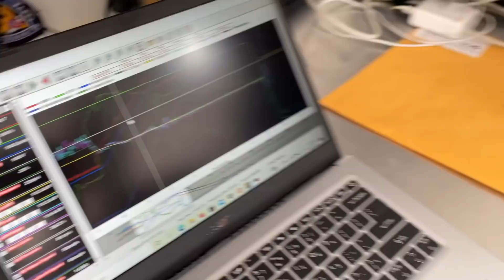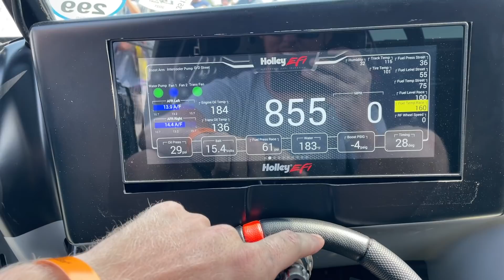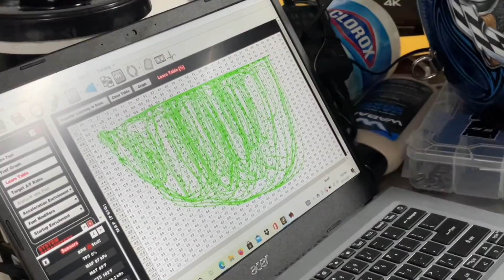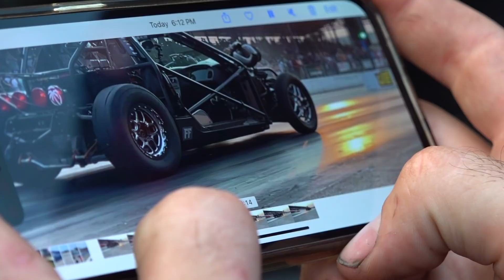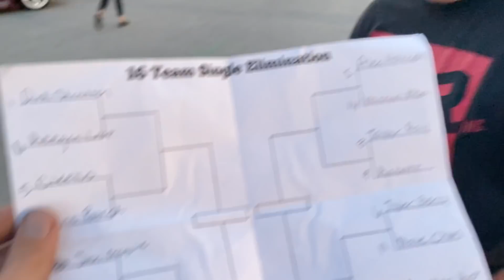LS Fest Day 2 2021 - We Accidentally Got Mullet DISQUALIFIED!!! + Leroy's First Full Rip!!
UPCOMING EVENT TICKET INFO
September 24, 2021 Burnout Night at the Freedom Factory.

October 2, 2021 CLEETUS & CARS Texas- Houston Raceway Park

October 15, 2021 DRIFT NIGHT at the Freedom Factory

October 16, 2021 DANGER RANGER 9000 at the Freedom Factory

Shirts, Posters, Freedom, Bald Eagles, Stickers, Hats and more are available on our website!
LS Fest Day 2 is here! The cars are ripping and qualifying well for eliminations tomorrow!